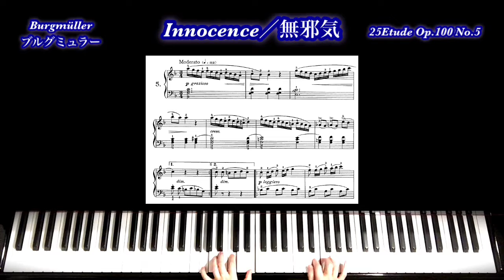ブルグミュラー 25の練習曲 No.5「無邪気」／Burgmüller- 25Etudes Op.100-5「Innocence」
♪PianoSolo
「ブルグミュラー25の練習曲」シリーズ